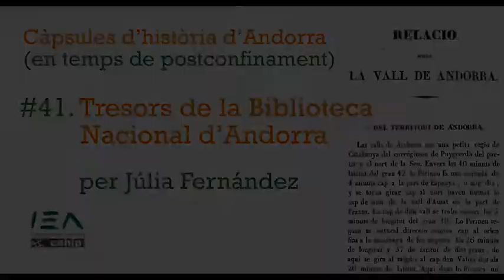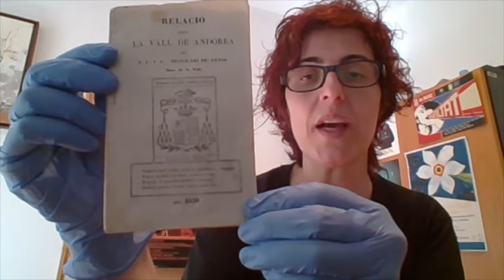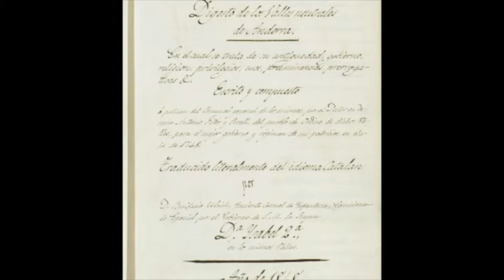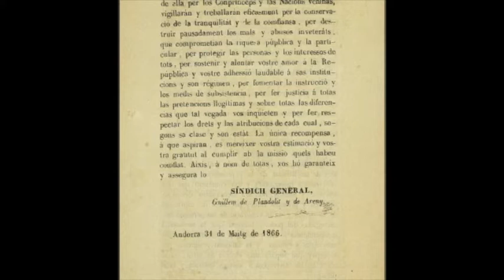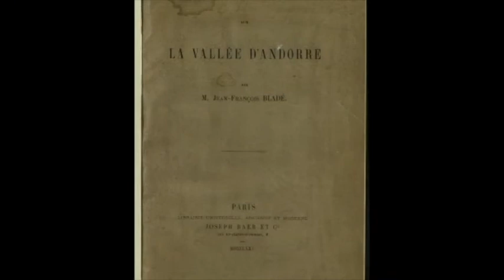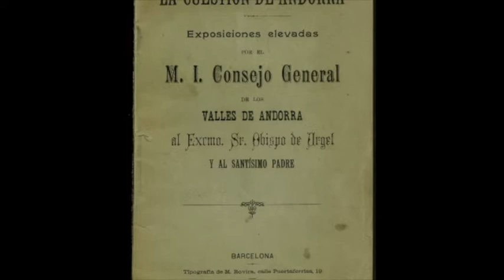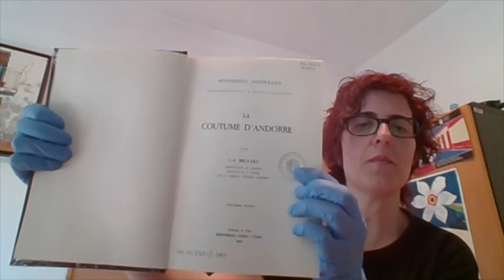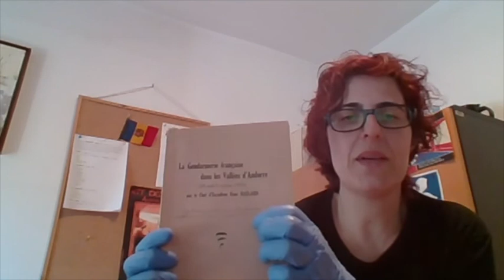Càpsula #41. Tresors de la Biblioteca Nacional d'Andorra, per Júlia Fernández.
La Biblioteca Nacional d'Andorra és un dels equipaments culturals essencials del país. Recull pràcticament tot el que s'ha publicat sobre el país. La seva directora, Júlia Fernández, ens ensenya alguns dels llibres més singulars de la seva col·lecció, veritables tresors bibliogràfics.